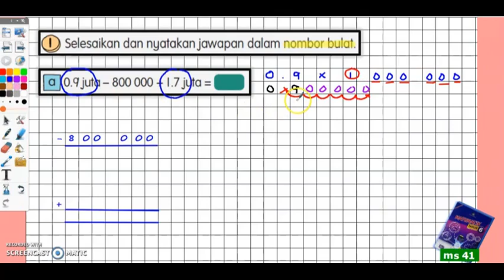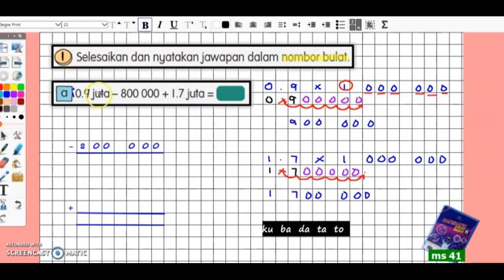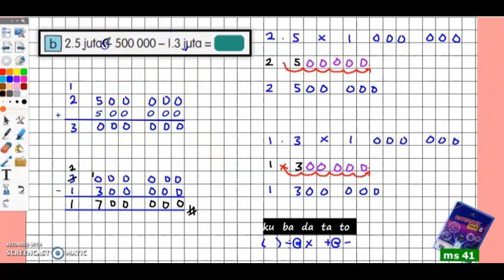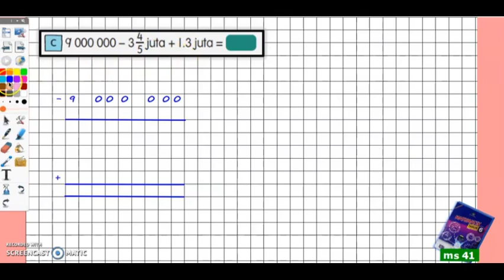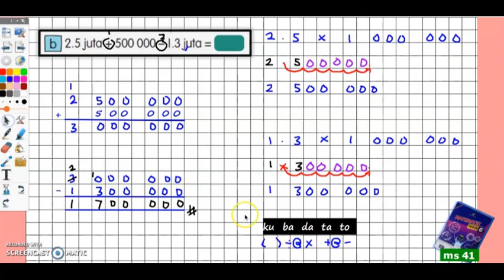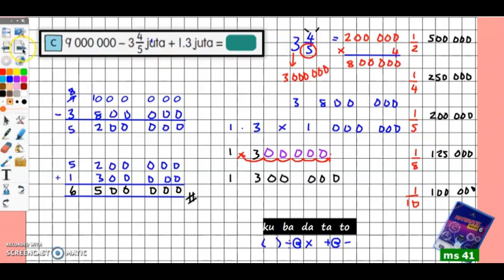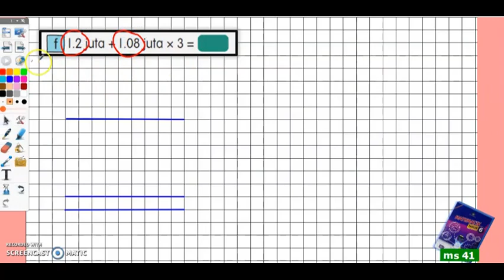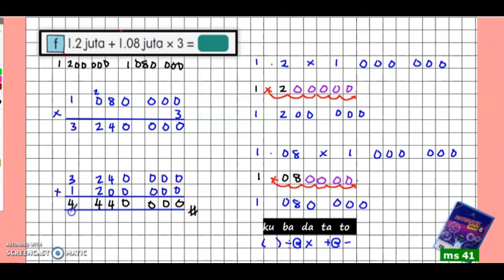tahun 6 | ms 41 | no 1 a-f | operasi bergabung | matematik tahun 6 | semakan 2017_sukatan terbaru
latihan buku teks matematik tahun 6